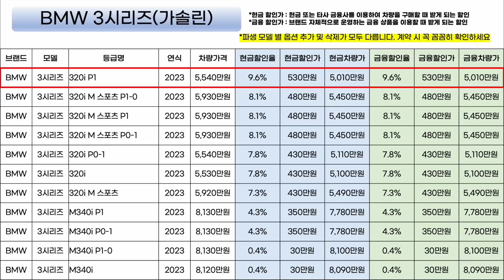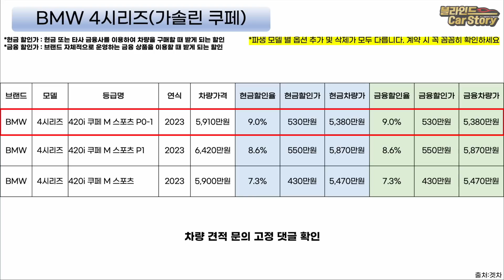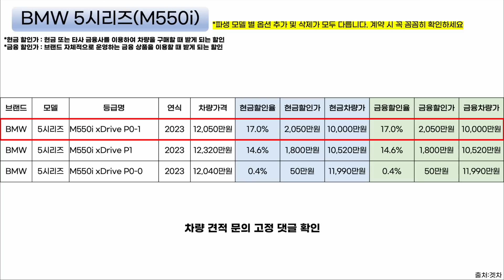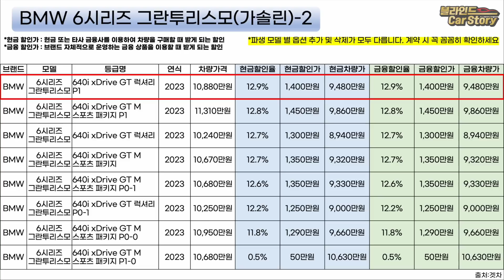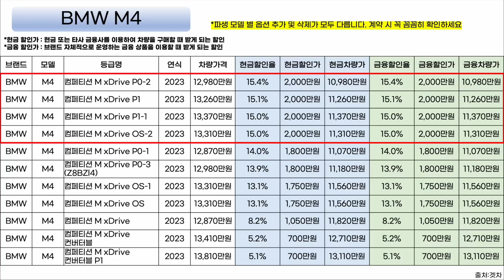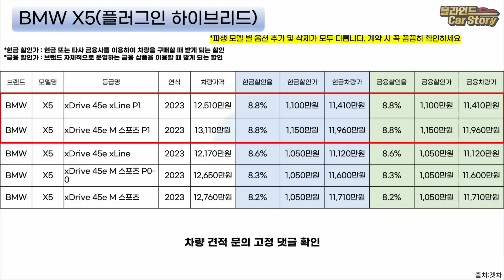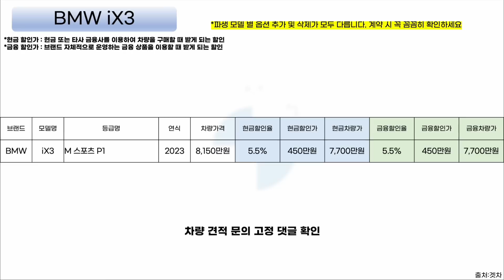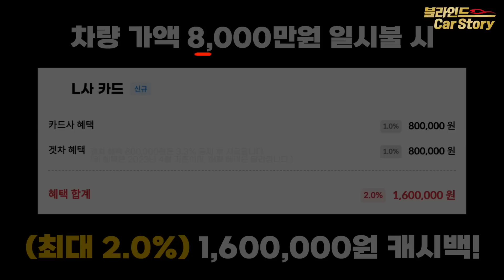BMW 4월 전차종 할인ㅣ5시리즈 최대 1,150만원, X5 최대 1,850만원, X7 최대 450만원 할인 중ㅣBMW 신차구매요령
2023년 4월 BMW 할인입니다. 특정 딜러사 할인 취합 자료가 아닌 전국 다수의 딜러사 취합 정보를 겟차로부터 제공받아 가공한 자료입니다. 믿고 구매하셔도 되며 여러분들이 겟차를 통해서 이용 하신다면 섭섭하지 않은 할인 받아 보실 수 있을거라 말씀 드리고 싶네요.

1. 구매 상담을 통해 차량을 출고하시면 차량 출고 시 5만원 상당의 카든 코일매트를 겟차에서 선물로 드립니다.
2. 겟차 오토캐시백 링크로 차량 결제시  "캐시백 + 네이버 포인트, SK주유권, 이마트 상품권"으로 전환할 수 있는 겟차 포인트 5,000원이 지급됩니다.
3. 캐시백 혜택은 카드사 상황에 따라 예고없이 변경될 수 있습니다.

*타임라인*
00:00 인트로
00:33 1시리즈 할인율
00:56 2시리즈 할인율
01:37 3시리즈 할인율
02:27 4시리즈 할인율
03:40 5시리즈 할인율
05:26 6시리즈 할인율
06:22 7시리즈 할인율
06:32 8시리즈 할인율
06:44 Z4 할인율
06:54 고성능 세단 할인율
07:24 X1 / X2 할인율
07:36 X3 할인율
08:13 X4 할인율
08:41 X5 할인율
09:33 X6 / X7 할인율
10:34 고성능 SUV 할인율
10:51 전기차 할인율
11:13 견적은 여기서 알아보세요
11:48 차량 결제를 앞두신 분들을 위한 팁
12:38 아웃트로